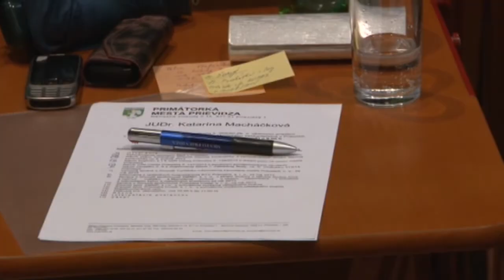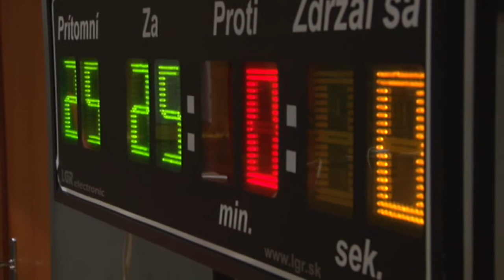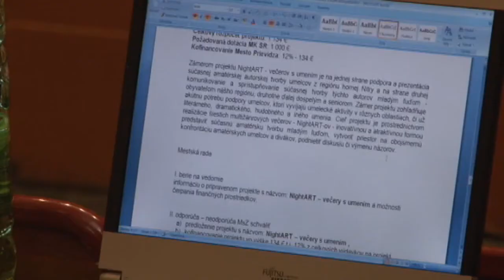MZ Prievidza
V utorok 25.júna sa na svojom rokovaní zišli poslanci mestského zastupiteľstva v Prievidzi.
V programe mali 17 bodov. Upravovali aj dve všeobecne záväzné nariadenia, ktoré opäť „prevetral" prokurátor. Či sú zmeny, ktoré sú síce zákonné, aj v prospech ľudí, posúďte sami.